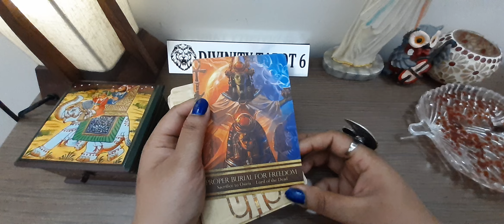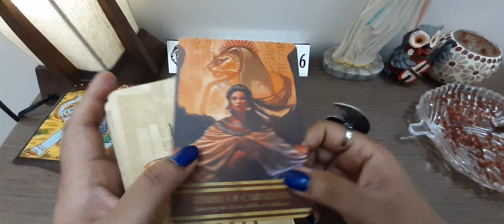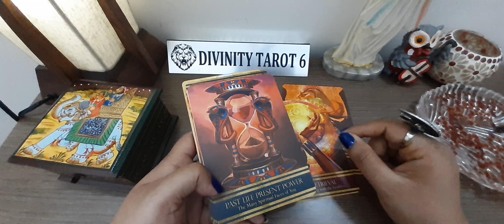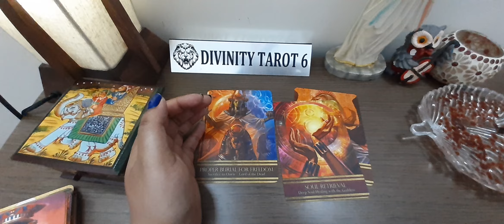🌟🌹🕯जो बिजली की गति से आपकी ओर आ रहा है🪷What is arriving at a lightning speed towards you?Timeless